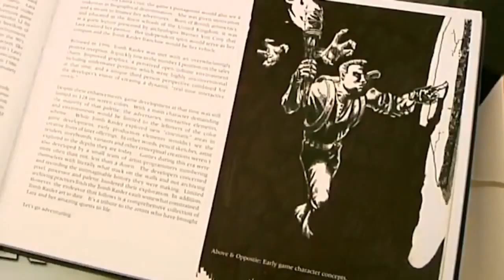The Legacy of Tomb Raider - E3 2016 GS Co-op Stage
Jeff Cannata talks to Senior Community Manager at Crystal Dynamics Meagan Marie about the 20th  anniversary of Lara Croft straight from the GameSpot E3 2016 Co-op stage.